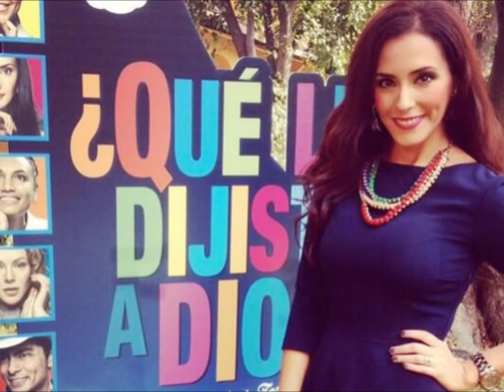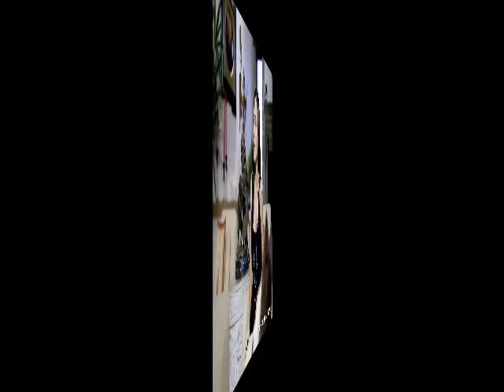La Farsante ¿Que le dijiste a dios? Mar Contreras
La Farsante Música de ¿Que le dijiste a dios? con imágenes de la bellizima Mar Contreras